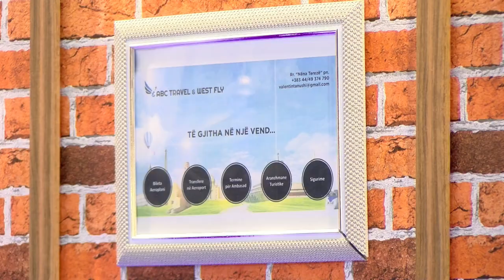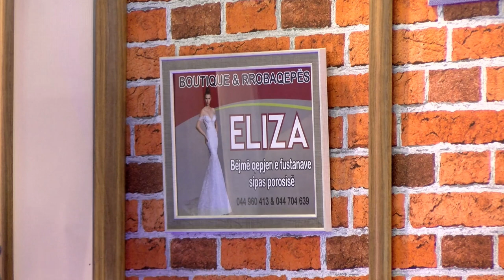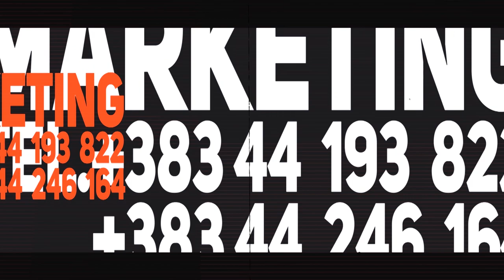Ministria e Shyhretit - Episodi 48 (8 Marsi, Cili djalë pe merr nanën)